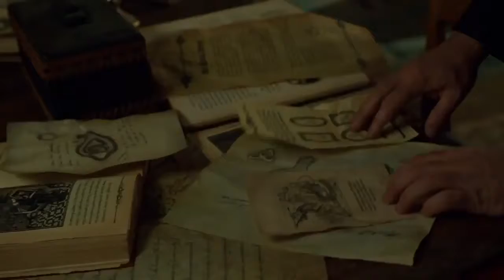Sneak Peek 2x19 #1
Sneak peek 2x19: Sebastian tells Valentine his position in the institute has been compromised.